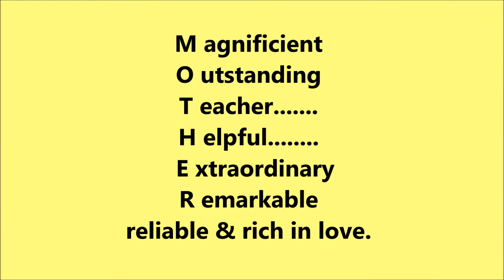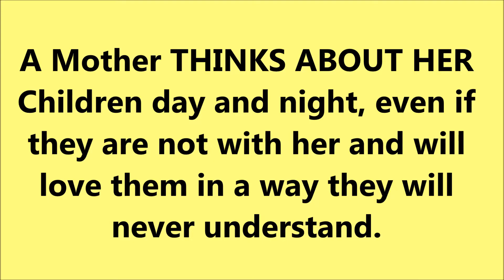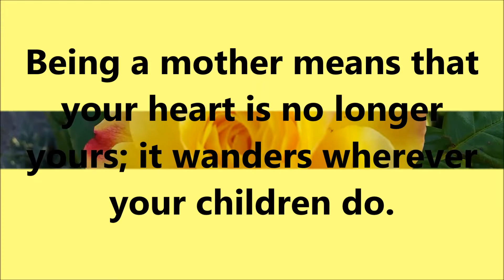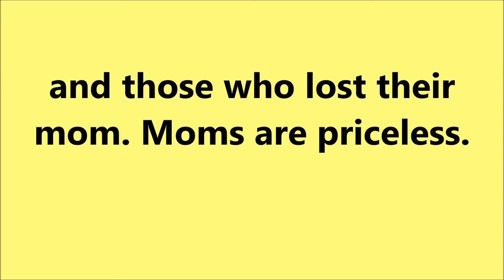BEAUTIFUL ROSES -- A TRIBUTE TO ALL MOTHERS IN THE WORLD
This video is a tribute to all mothers in the world. For many countries, such as  Australia, Canada and United States will celebrate its mothers day This coming May 10, 2020. ( which is every second sunday of May). For UK it is held exactly three weeks before Easter Sunday.
Advance happy mothers day to all mothers around the globe!